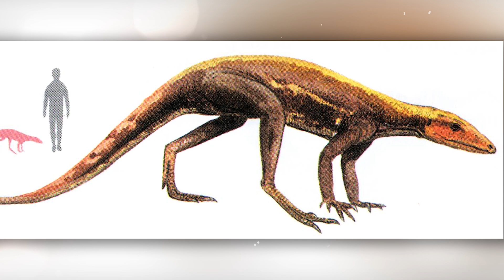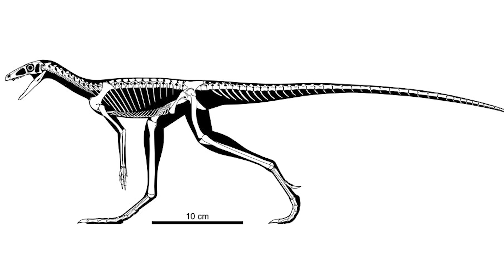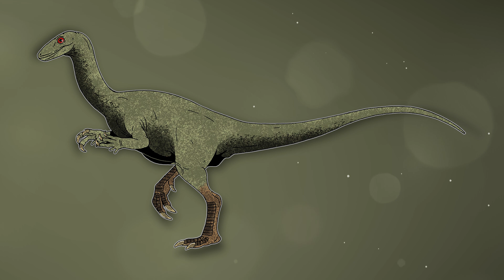La Evolución Completa del Raptor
La evolución de las aves rapaces es la fascinante historia de cómo los depredadores pequeños y rápidos evolucionaron hasta convertirse en algunos de los dinosaurios más inteligentes y exitosos. Las aves rapaces, o dromeosáuridos, son un grupo de terópodos que vivieron durante los períodos Jurásico Tardío y Cretácico, hace 160 a 66 millones de años. Son conocidos por sus garras afiladas, su carrera rápida y su inteligencia avanzada. La evolución de las aves rapaces también dio origen a las aves modernas, convirtiéndolas en un grupo clave en el estudio de la transición de los dinosaurios a las aves. Eoraptor es uno de los dinosaurios más antiguos que vivió hace unos 231 millones de años durante el período Triásico. Era un depredador pequeño y ligero, lo que lo convertía en una figura importante para comprender la evolución temprana de los dinosaurios. Para entender cómo surgió Eoraptor, miremos a sus antepasados: los reptiles que vivieron antes que él y sentaron las bases para la evolución de los dinosaurios. La Evolución Completa del Raptor

¡Te invitamos a ver este episodio y expresar tu opinión sobre este tema!

Míralo hasta el final, ¡seguro que te gustará!